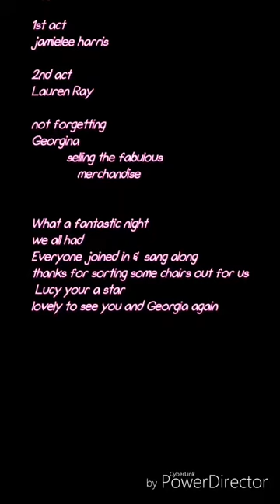@ lucyspraggan @ge0rgie_gordon stockton georģianthearte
Lucy Spraggan. @Stockton 1/10/17
Amazing night